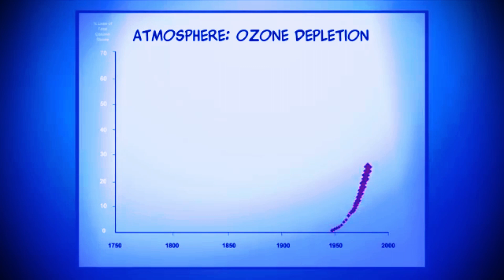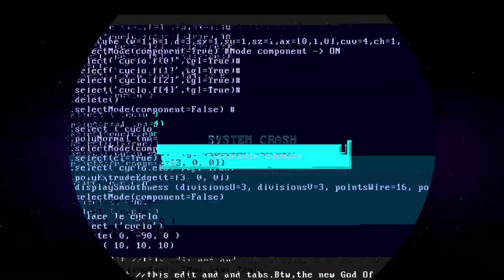Le Crash - Paul Glaeser & DelLlfyne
Titre original : Je suis qu'un avion sans réaction

A l'origine, cette chanson décrit une déchirante histoire d'amour en la comparant à un crash aérien. Au vu du contexte actuel, j'ai posé une autre perspective sur cette chanson : l'histoire d'amour entre la planète Terre et les humains.

¤ Montage & traduction : Delphine Untereiner
¤ Sources des Images et vidéos :

*Pixabay